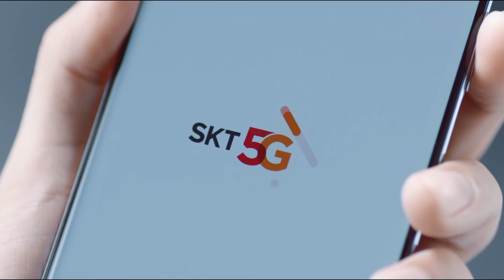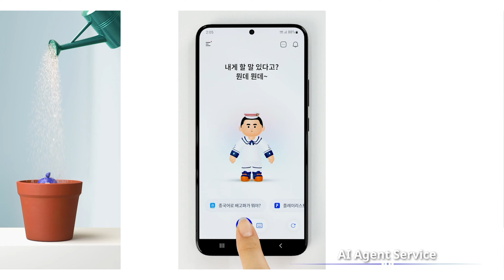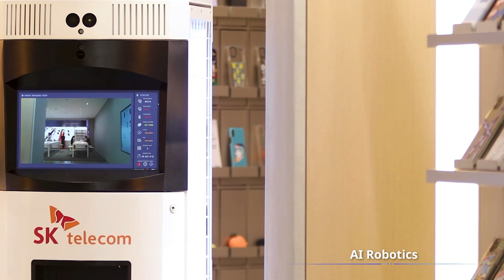SK telecom Brand film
Publishing Info
Client | SK telecom (SK텔레콤)
Production | SAVE:AZ (세이브에즈)
Category | Brand film

Credit
Director l Kim Sang jun
Project Manager l Woo Chang hwan
Editor l Kim Sang jun, Gwak Jae yeong, Hwang Hyo bin
2D Graphic l Hwang Hyo bin